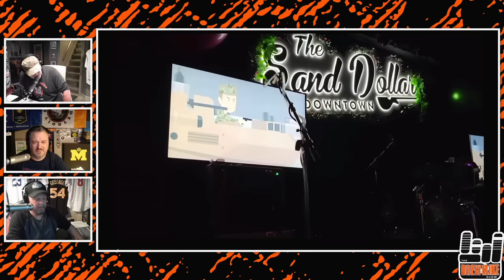Corey Feldman "Attempts" to Improve His Show at The Sand Dollar in Las Vegas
The Comeback King is back! He just performed at The Sand Dollar in Las Vegas and crushed it! We love that Corey isn't afraid to experiment. That allows for the tremendous growth of his live show. What other bands can mix things up like this mid-tour? No one! Keep it up, Corey. You're doing awesome!

Do you think Corey's adjustments are working? Is he on his way to becoming one of the biggest acts in America?